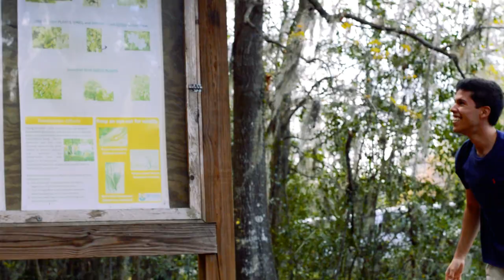Tell Me the Duck Story...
Hey! Welcome to the Barreto Baumlin vlog. Got any grapes?? I'm proud to say that this is just the beginning of me and my pal Kelsie and our vlog.

P.S. we really like the duck song if you couldn't already tell

Follow me on the gram for more: @barreto_
Follow my nutrition/fitness account too: @theaestheticchef

Shot on: Nikon D3200, 50mm lens